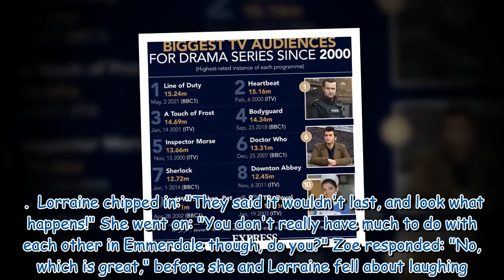'Weight of what's going on' Emmerdale's Jeff Hordley's wife Zoe Henry in family admission